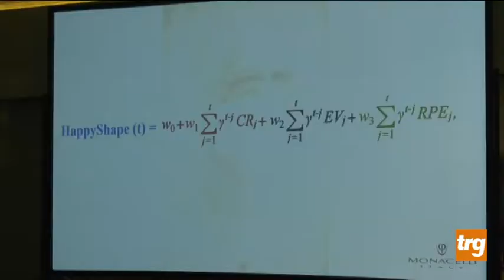monacelli hair style